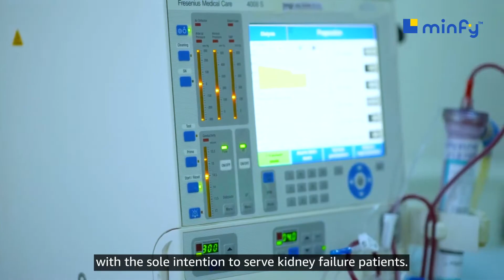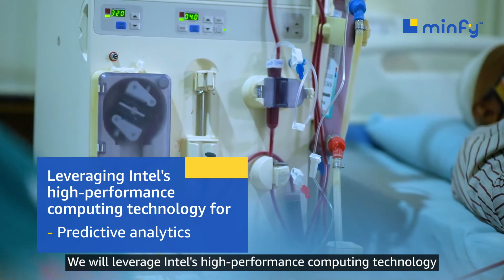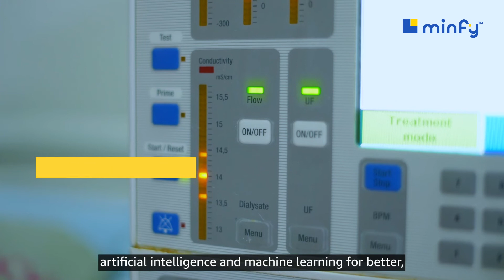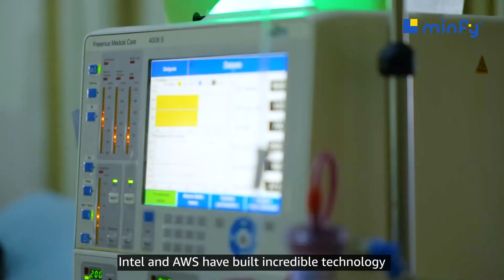Bhagwan Mahavir Jain Dialysis Center — Story of a million dialyses at $4 a unit and more.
Bhagwan Mahavir Jain Dialysis Center (BMJDC). Based in Hyderabad, India, BMJDC has so far delivered 1 million dialysis at very low cost of $4 per dialysis for the past 13 years. With an ambitious goal of scaling it to 2 million dialysis, BMJDC wants to build an Indian database for CKD patients, leverage ML to garner insights and use intuitive workflows to bring patients and clinicians to come even closer. Minfy and Mahavir Dialysis team are dreaming bigger to address common enemy — CKD.